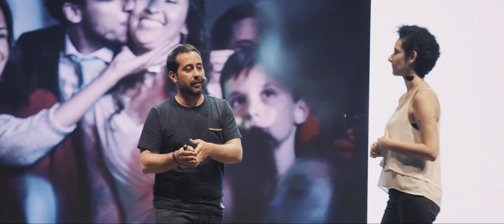Wedding Brasil 2019 | Depoimentos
Esse foi o Wedding Brasil 2019!

Quatro mil apaixonados pela imagem participaram da 11ª edição do maior congresso de fotografia da América Latina, entre os dias 23, 24 e 25 de abril em São Paulo.

Foram dias mágicos e inesquecíveis, em que fotógrafos e filmmakers de diferentes lugares do mundo compartilharam experiências, aprendizados e MUITA energia boa!

Acompanhe agora um pouquinho desse misto de emoções através do filme incrível feito pela Cinemotion Films. Vocês arrebentaram Vitor Pacheco e Paulo Camarotti e toda equipe!